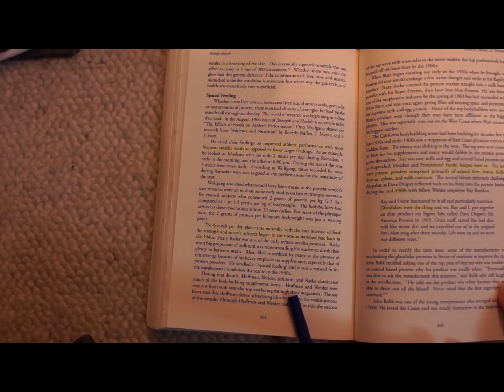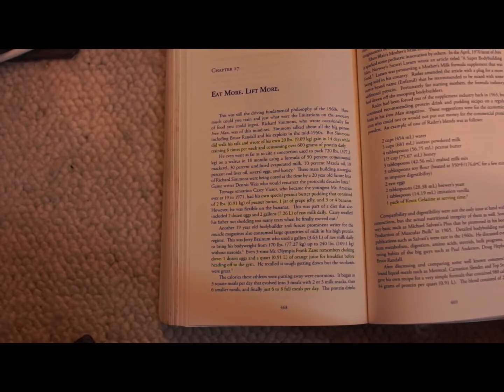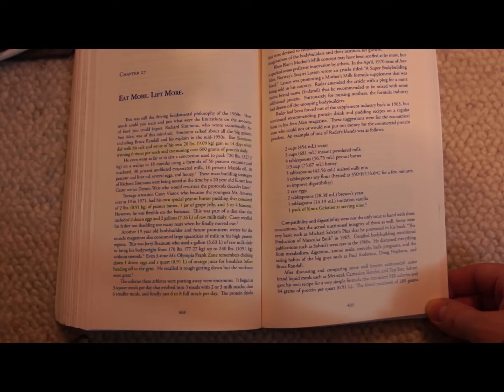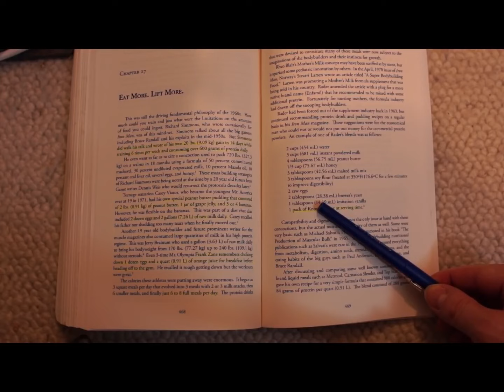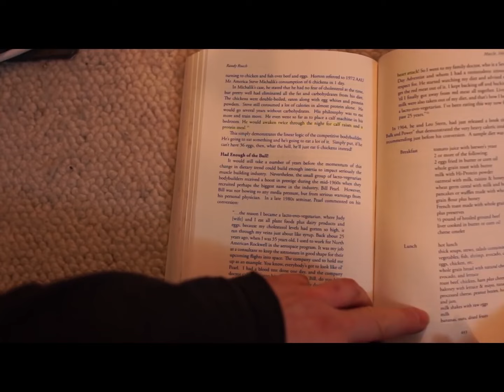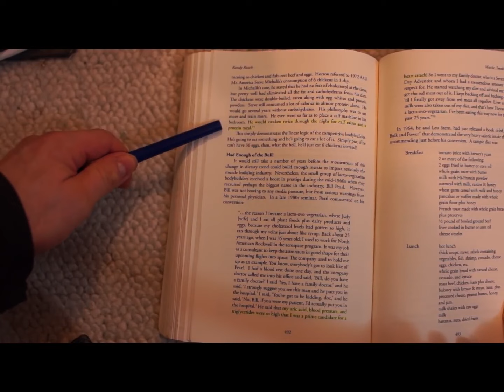Classic: histoire de la nutrition sportive (part 12)